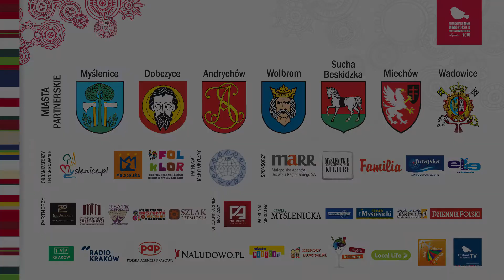IFM 2015: Relacja z Dobczyc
Koncerty festiwalowe zagranicznych grup w Regionalnym Centrum Oświatowo – Sportowym. Wydarzeniu towarzyszył Jarmark Tradycji i Folkloru.